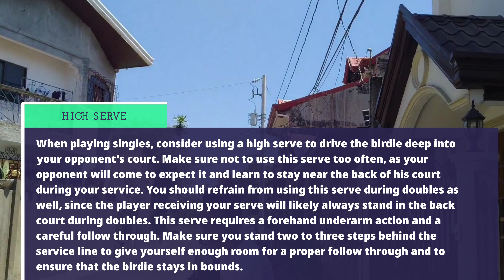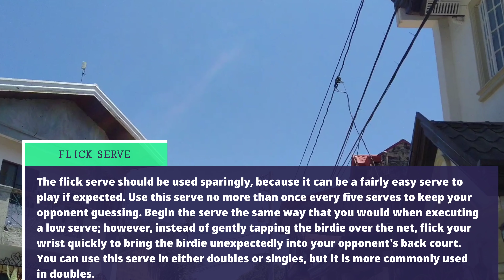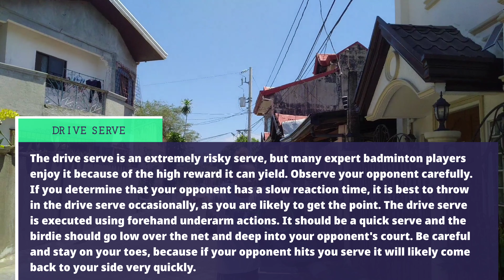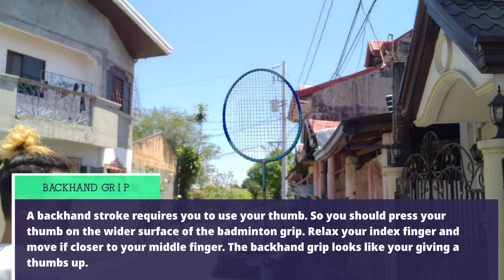Project 05 01 4K